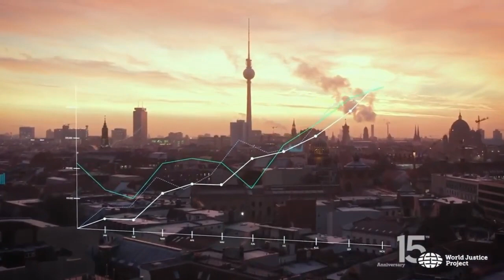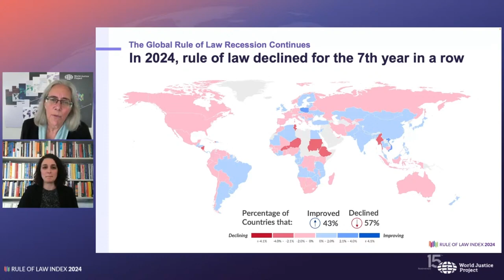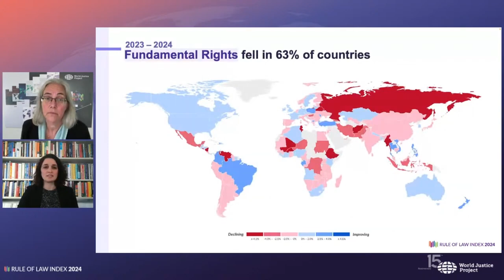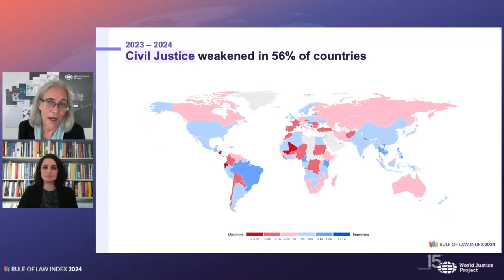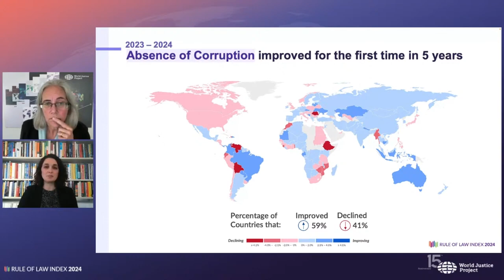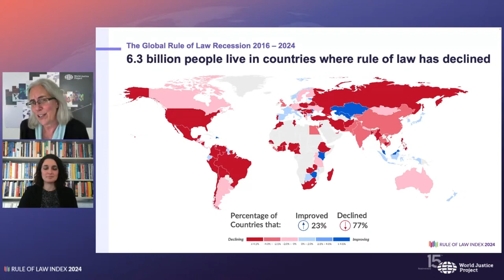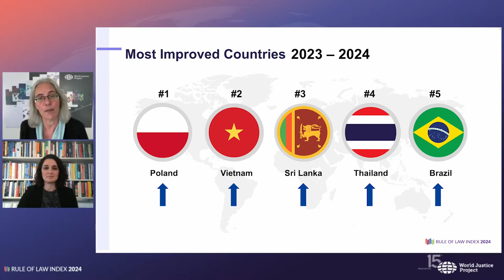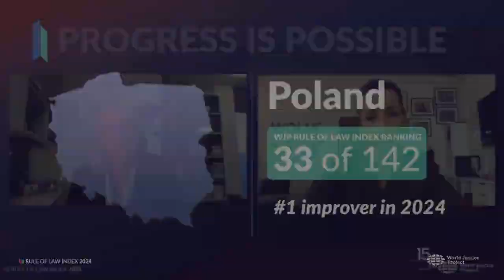Global Launch: WJP Rule of Law Index 2024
In a world grappling with conflict, climate crises, and ongoing challenges to democratic processes, the rule of law remains a critical foundation for addressing our most pressing global issues.  Join us live on October 23 to learn what World Justice Project (WJP) Rule of Law Index 2024 will reveal about human rights, corruption, people-centered justice, and more.  The WJP Rule of Law Index is the world’s leading source of original, independent data on the rule of law. This year’s edition will cover 142 countries and jurisdictions, assess rule of law conditions for 95% of the world’s population.